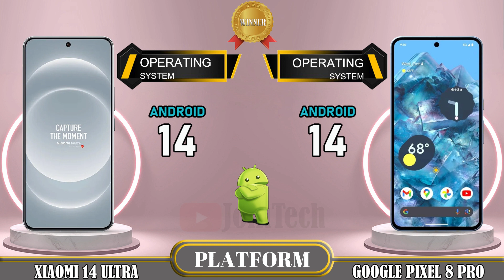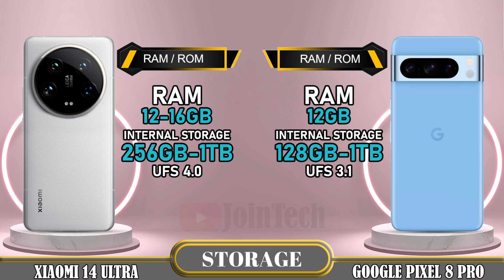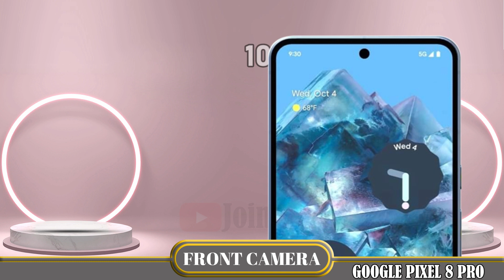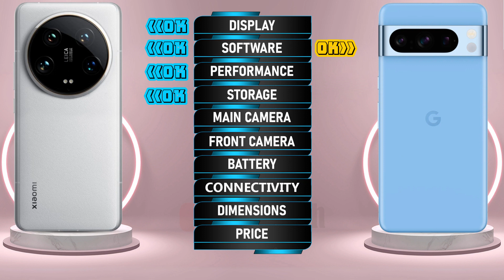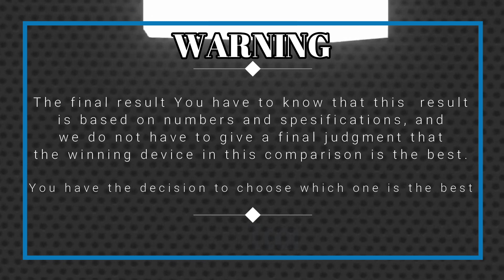🔥 Duel High Tech! Xiaomi 14 Ultra vs Google Pixel 8 Pro Off in a Smartphone Showdown!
Xiaomi 14 Ultra 5G vs Google Pixel 8 Pro 5G | Comparison | Review | Unboxing | Price | Antutu Score
We provide a detailed first look at the Xiaomi 14 Ultra 5G, including hands-on specifications and features. The data is sourced from the manufacturer's laboratory, and the actual data may differ due to test environment conditions. You can find the specs and unboxing information for the Xiaomi 14 Ultra 5G in our comparison review. Share your first impressions and any tests you conducted in the comments section, especially when comparing it to the Google Pixel 8 Pro 5G. Please note that any Google data used in this video is purely for illustrative purposes, and we cannot guarantee the accuracy (100%) of the information presented.
🔔 Turn on the bell for new upload notification 🔔
Please To: